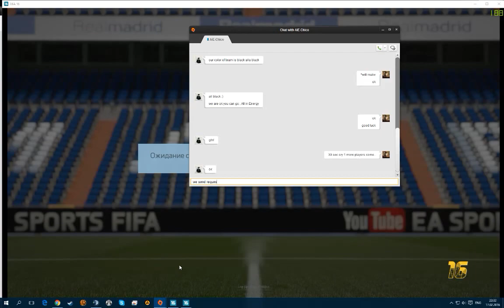International League. Matchday 4. Ukraine 3-1 All In Energy